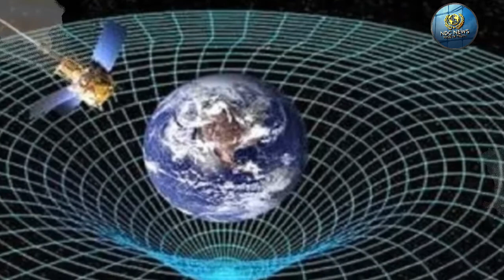शेषनाग पर क्यों सोते हैं भगवान विष्णु, क्या सच में उनके फन पर टिकी है धरती!